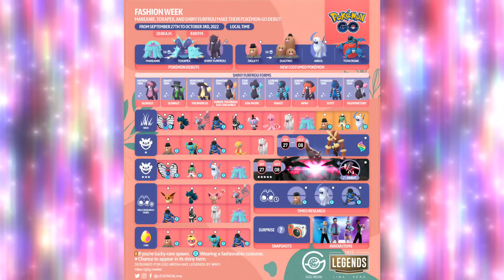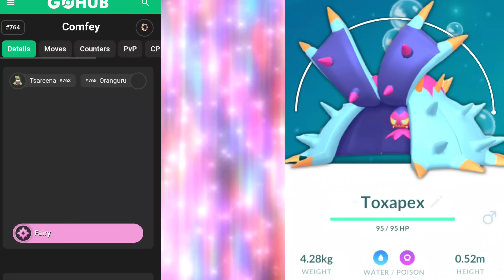DON'T MISS *NEW* Toxapex & Shiny Yveltal for Fashion Week in Pokemon GO || Actually not pay to win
The poison meta incoming!
▪️Shiny Yveltal
▪️Shiny Furfrou
▪️New costume Pokemon and more

Current microphone